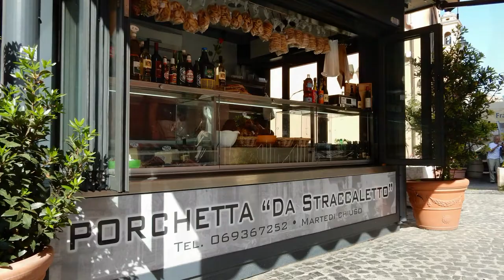CASTELLI ROMANI - FRASCATI & MARINO -Full HD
© CLAUDIO MORTINI™◊
Con la denominazione di Castelli Romani si indica un insieme di paesi o cittadine dei Colli Albani posti a breve distanza da Roma, nel territorio corrispondente all'antico Latium Vetus. Come ha ricostruito lo storico Giuseppe Tomassetti (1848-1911), la denominazione risale al XIV secolo quando molti abitanti di Roma, per sfuggire alle difficoltà economiche e politiche derivanti dalla Cattività avignonese, si rifugiarono nei castelli delle famiglie feudali romane.

Frascati, 19.000 abitanti, si trova a 20 chilometri sud-est dalla città eterna ed è un importante centro residenziale; meta estiva ideale di coloro i quali vogliono recarsi fuori porta per una gita o un pic-nic.
Frascati è famosa per le sue antiche ville: la più scenografica è Villa Aldobrandini, a cui lavorarono architetti come C. Maderno e G. Fontana. L'ingresso è del settecento e in tutte le sale si possono ammirare affreschi seicenteschi della scuola romana. All'esterno un magnifico parco con piccole cascate, fontane e varie grotte.
Villa Falconieri fu costruita verso la metà del XVI secolo e poi ampliata dal Borromini nel 600. Anche qui vi è un bellissimo parco.
Ma il vero fiore all'occhiello di Frascati, è il vino.
Il vino Frascati, famoso in tutto il mondo e simbolo dei vini di Roma, viene prodotto nei territori del tuscolano.
Il Frascati è il vino D.O.C. più famoso e più prodotto dei Castelli Romani

Marino  è un comune di 42.237 abitanti Situata a sud del capoluogo, sui Colli Albani nell'area dei Castelli Romani, la città è stata per tutto il Medioevo un importante avamposto militare sull'Agro Romano, un frequentato luogo di villeggiatura  ed un importante centro commerciale grazie alla sua posizione strategica sulla via corriera tra Roma e Napoli frequentata fino alla riapertura della più rapida via Appia Nuova attorno al 1780

Centro legato soprattutto alla viticoltura, è la patria dell'omonimo vino bianco a denominazione di origine controllata ed il suo nome è legato alla celebreAppia Nuova la manifestazione più antica in Italia nel suo genere. Ha un dialetto particolare, diverso da quello dei castelli romani, il dialetto marinese.